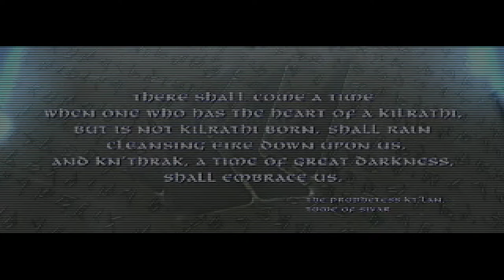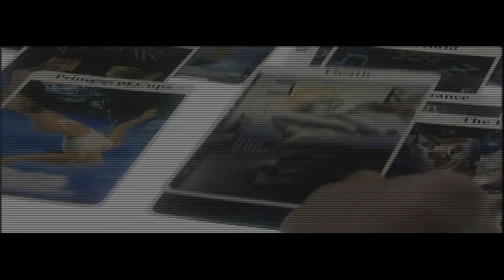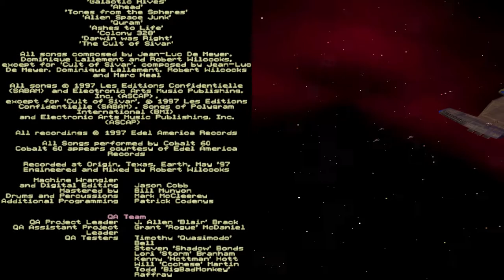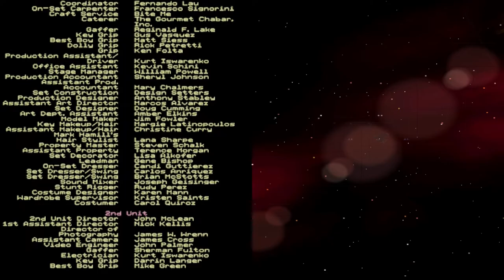Wing Commander: Prophecy (1997, Windows), Full Movie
Following the Border Worlds conflict of Wing Commander IV, the galaxy is once more at peace. Colonel Christopher Blair, hero of the Confederation has transferred into the Naval Forces. Blair helps design the TCS Midway, a state-of-the-art multi-role carrier that will help keep order during the Confederation's new peacetime. The luxury of peace allows Confed to retire many older pilots and assign younger pilots to piloting roles. Lance Casey and his friend Max "Maestro" Garrett are two such pilots, fresh from the academy, transferred aboard the TCS Midway along with several others for its maiden voyage along the borders of Confed Space. But soon into the mission, the Midway intercepts a distress call from the Kilrathi, the remains of a race of cat-like warriors who lost the war with the Confederation...

System:
i7 6700k @ 4.0GHz
GTX970 OC
16G Ram
500GB SSD

Thrustmaster T.16000m
Naturalpoint TrackIR5